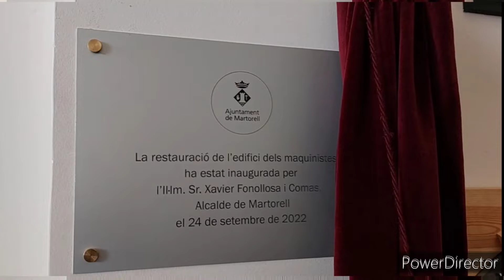AF MARTO(2°)INAUGURACION NUEVA SEDE 24-09-22